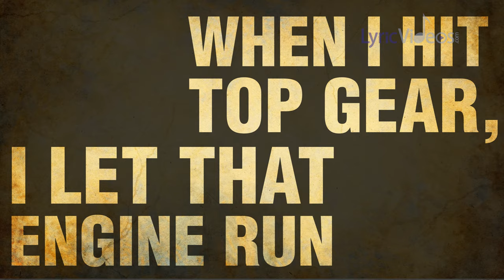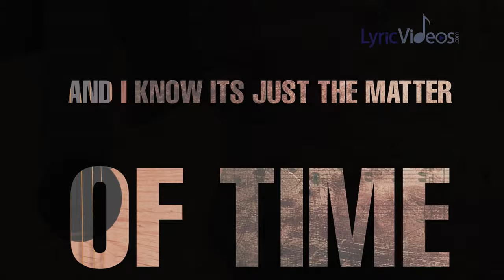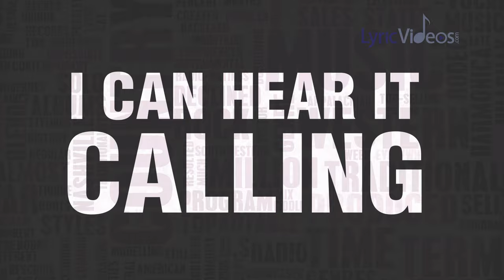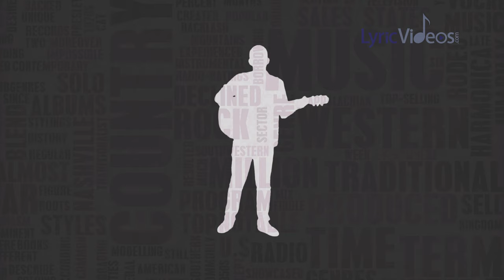Ken Roberts - Every Day (Lyric Video) (4K) LVIDS Exclusive Promo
Ken Roberts - Every Day (Lyric Video) (4K)

Motion Graphic Designer: Abdullah Raja - Expert Solutions
Project Coordinator: Chris Stehle

Exclusive LyricVideos.com Promo Video!